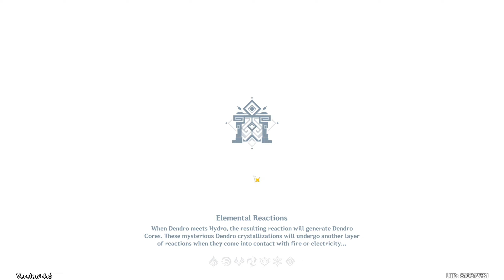4.6 Event - Windtrace: Seekers and Strategy | Genshin Impact